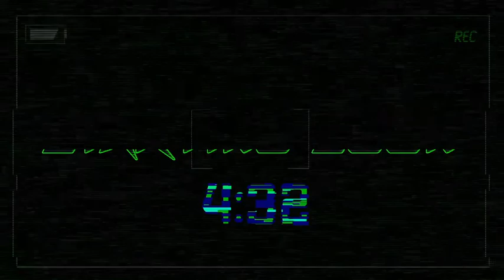Twisted metal and spare parts everywhere! | World of Tanks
OBS crash!